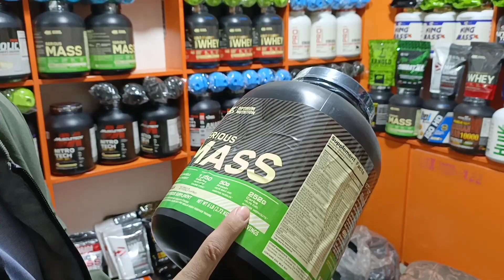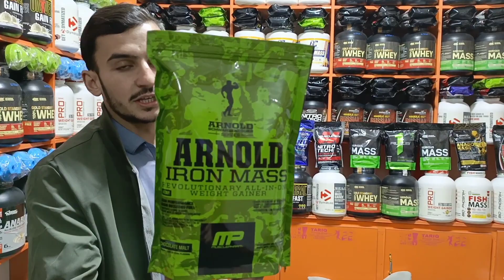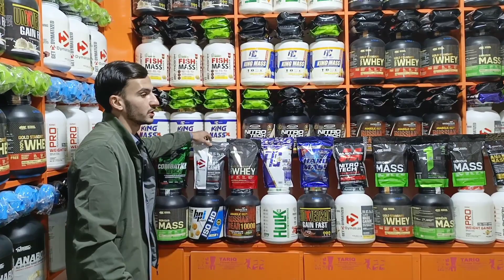Gym protein mass gainer price 2024 | Food supplements in karkhano market | whey protein isolate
• Whey Protein Price in Pakistan 2024 |...
 • Food supplements Protein Price in Pak...

food supplements
best food supplement for weight gain
food supplements in pakistan
food supplements shop in peshawer karkhano market
nutritional supplements for weight gain
gym protien food supplements for weight gain
nutrition food supplements for weight gain
weight gain shake
protien powder for weight gain
wazan barhane ka tarika
mass gainer kaise lene chahiye
weight gainer powder
anabolic mass gainer for weight gain
on serious mass protien for weight gain
whey protien for lean muscle
russain bear mass gainer for weight gain
protien shop in peshawer
protien shop in karachi
protein shop in lahore
whey protien price in pakistan
king nutrition weight gainer
mass gainer review
mass gainer vs whey protien
protien powder banane ka tarika
whey protien kaise lene chahiye
whey protien kitna lena chahiye
whey protien ka fayda
protien kab lena chahiye
high protien foods recipes
bodybulding supplement in karkhano market peshawer
wholesale supplements market in peshawer

explains creatine monohydrate, creatine before and after, creatine benefits, creatine hair loss, creatine side effects, creatine loading, best creatine for muscle gain, what is creatine, how to take creatine, when to take creatine powder, how to use creatine effectively, and many other scientifically proven health facts about creatine supplements and best creatine to take. Is creatine the answer to how to build muscle fast and lose belly fat? Is creatine bad for you? Is creatine good? Is creatine safe? Questions about creatine answered by a real doctor. Creatine helps muscles produce energy during heavy lifting or high-intensity exercise. Taking creatine supplement is very popular among athletes and bodybuilders to gain muscle, enhance strength and improve exercise performance, and bodybuilding, similarly to amino acids (BCAAs). When taking creatine powder, you increase your stores of phosphocreatine. This is a form of stored energy in the cells, as it helps your body produce more ATP. Creatine also alters cellular processes that lead to increased muscle mass, strength, and recovery. Have you tried creatine? What has your creatine monohydrate experience been? Let Doctor Wagner know in the comments below if you've ever tried any creatine powders leave your creatine supplement reviews below in the comments.

Best Protein Powders & How To Choose the Best Protein Powder Supplements |  Arman malik  explains whey protein, casein protein, egg protein, pea protein (vegan protein), hemp protein found in protein shake, protein pancakes, protein powder, and other protein foods. Learn how to choose the best protein powder. Protein powders are concentrated sources of protein from animal or plant foods, such as dairy, eggs, rice or peas. Wondering how to lose weight/lose belly fat with a protein shake and want to know the best protein powder for weight loss or the best protein powder for weight gain? Maybe you’re looking for the or best protein powder for muscle building? The best whey protein isolate for muscle growth, protein powder review, and supplements for muscle growth explained by a real doctor. What are protein powders? There are three common forms of protein: protein concentrates, protein isolates, and protein hydrolysates. Protein is an important part of a healthy diet. Proteins are made up of chemical 'building blocks' called amino acids. Your body uses amino acids to build and repair muscles and bones and to make hormones and enzymes. Do you have a favorite go-to protein powder or protein pancakes or protein foods? Or what about protein ice cream?